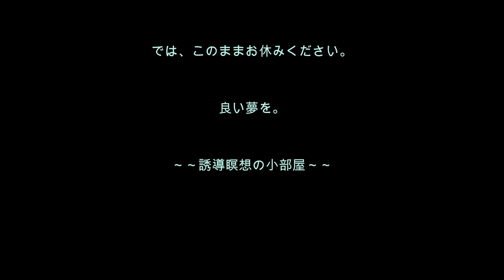心理分析を学ぶ8／新型コロナの困難な時期を乗り越えた未来の自分を創る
[誘導瞑想No.8] 来年の春、あなたは何をしていますか？それを積極的に作り上げましょう。
未来は、あなたの思考の積み重ねです。2021年の自分が、同僚とともに危機を乗り越えた喜びに浸っているという、誘導瞑想です。とてもパワフルになりますよ。

自分にぴったりの誘導瞑想をご希望のかたは、電話で相談できる